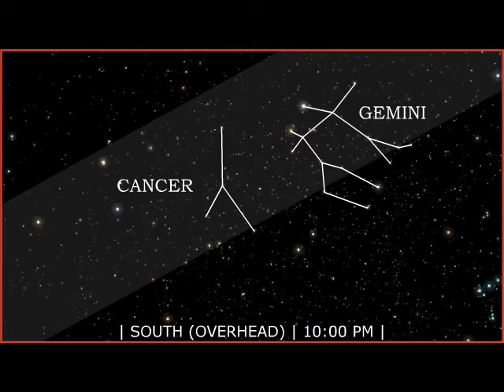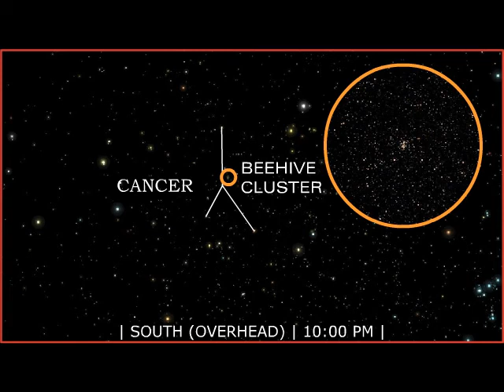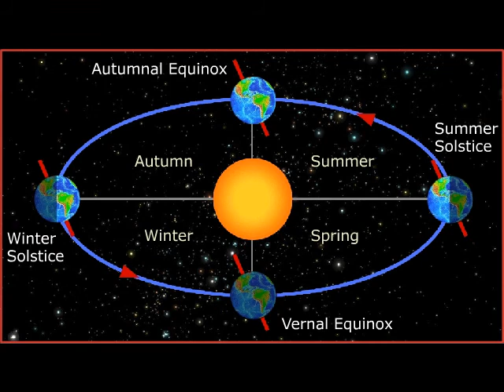Tonight's Sky: March 2009